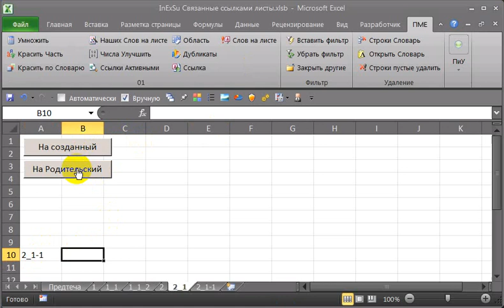Excel Макрос VBA создание кнопок навигации листов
Формирование автоматических ссылок между листами.

1. При создании нового листа по кнопке "Создать новый лист", необходимо что бы автоматически создавалась ссылка на новый (создаваемый) лист. Эта ссылка привязывалась к кнопке "На созданный лист" для перехода на созданный лист.
2. На новом листе необходимо что бы автоматически создавалась ссылка привязанная к кнопке "На лист родитель" для перехода на лист из-под которого был создан.

Образуется связка из двух листов. Количество связок не ограниченно.
Имя листов значение переменное и и привязывается к ячейке А10 соответствующего листа.